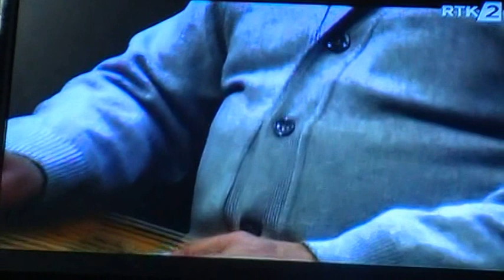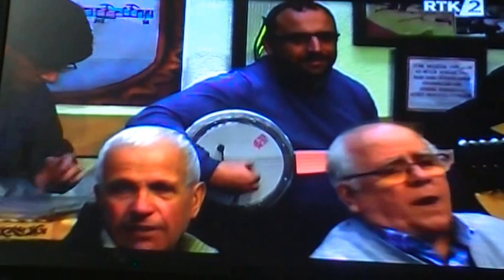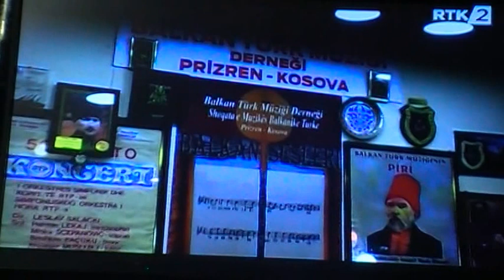ALUŞ NUŞ KOSOVA DEVLET TELEVİZYONU RTK DA-HİCAZ FASLIMIZ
BALKAN TÜRK MUZİĞİ DERNEĞİ PRİZREN-KOSOVA
DERNEĞİMİZİ ZİYARET EDENLERE HİCAZ FASLINI SUNDUK